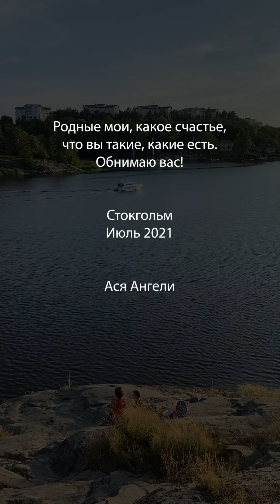One week with my family in Stockholm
I have been sharing video from Stockholm but it is the first time my mother and brother came to Stockholm and here is a video of simple things we have done during this one week.

Неделя простых впечатлений с мамой и братом в Стокгольме. В этот раз мне захотелось собрать видео из обыкновенных кусочков жизни с моими родными.